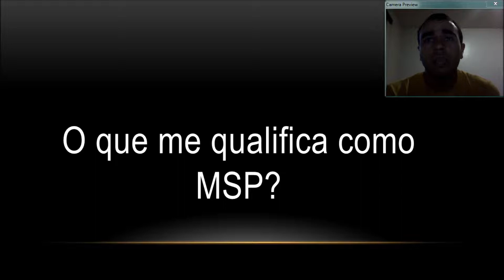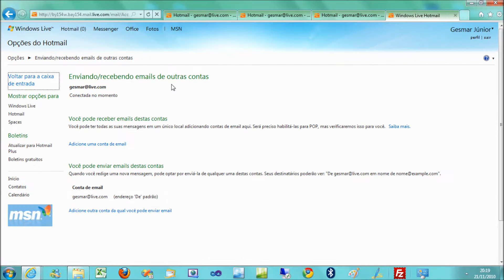Microsoft Student Partners -- Seleção 2010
Terceira etapa do processo de acesso ao Microsoft Student Partners - MSP - Seleção 2010. O programa MSP é uma iniciativa acadêmica para integração dos estudades universitários e universidades com a Microsoft.